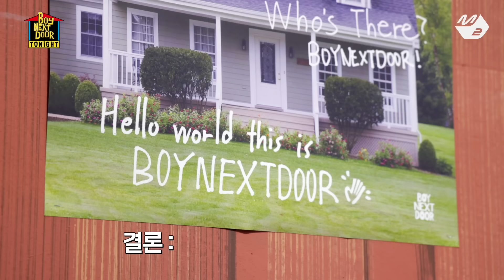보이넥스트도어 데뷔의 순간, 그 완전 소중한 비하인드! 내 마음 속에 저장❤ | BOYNEXTDOOR TONIGHT BEHIND (ENG/JPN)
[BOYNEXTDOOR TONIGHT] BOYNEXTDOOR Debut behind scenes! Only availabe here❤
[보이넥스트도어 투나잇] 보이넥스트도어 데뷔의 순간, 그 완전 소중한 비하인드! 내 마음 속에 저장❤